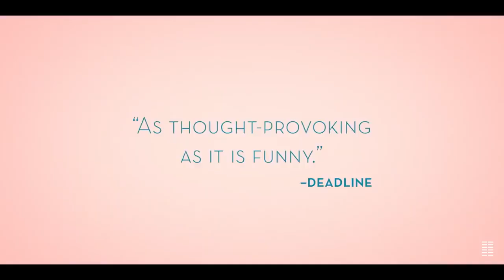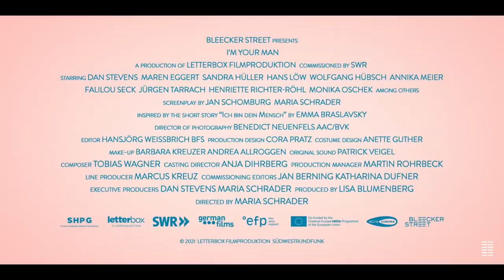I'M YOUR MAN Trailer (2021) Dan Stevens, Romance, Comedy Movie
New,Trailer,New movie trailer,
Newtrailers, movietrailers2021,latest trailer, movie trailer new 2021,cinema, film, movie, trailer, 2021, I'M YOUR MAN, I'M YOUR MAN Trailer, Dan Stevens, Romance, Sci-Fi, Comedy, romantic,